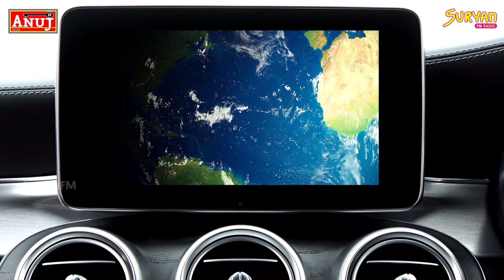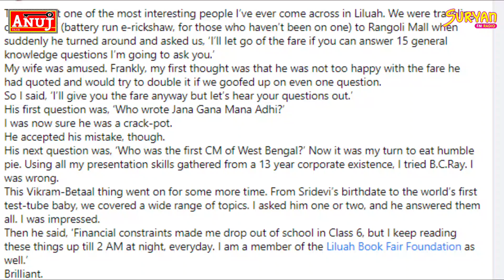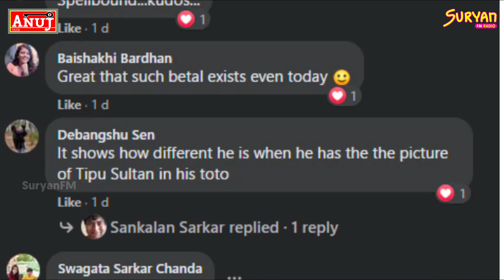G.K கேள்விகளுக்கு சரியான பதில் அளித்தால் ஆட்டோ சவாரி இலவசம்!